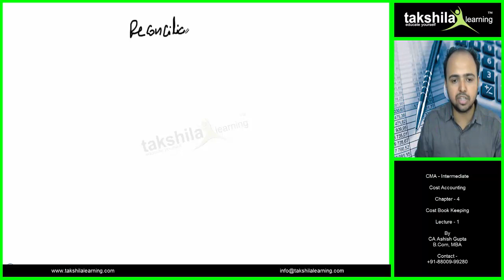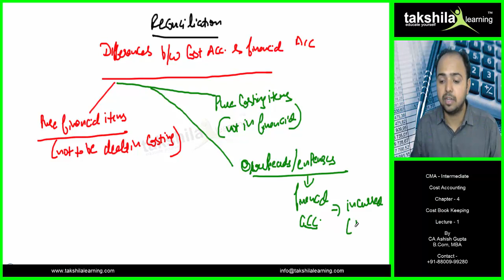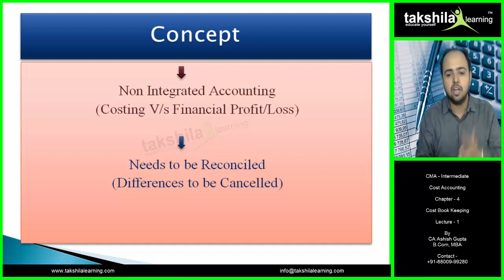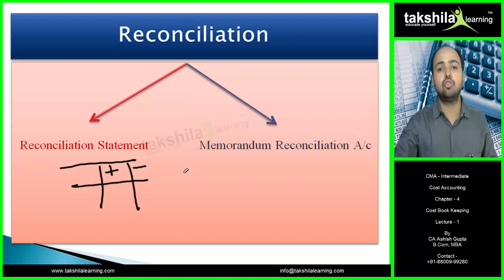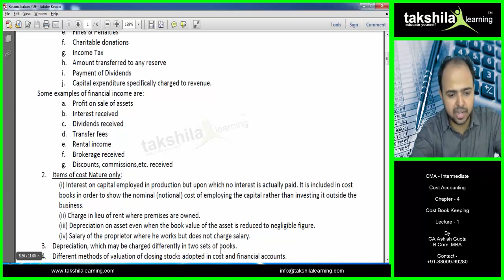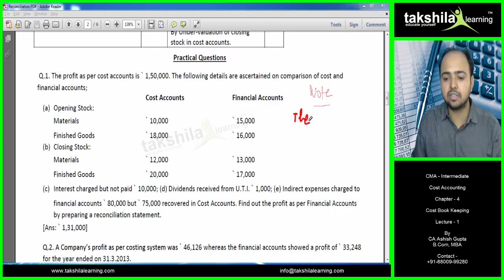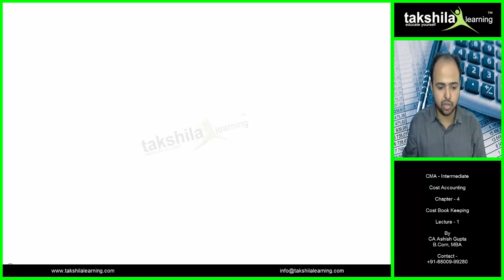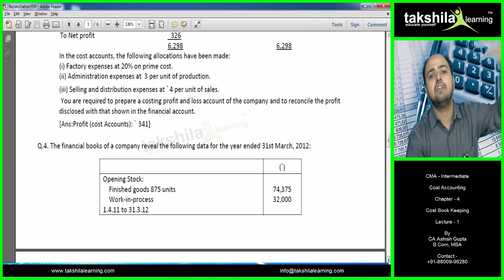Cost Book Keeping for CMA Inter Cost Accounting Online Classes | Costing Video Lectures in Pendrive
Takshila Learning Provides CMA Inter CostAccounting Video Lectures in online and offline mode (Pendrive, SD Card and Downloadable Link). Contact @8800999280/84.To buy this course follow the

Costing : Cost Book Keeping : Chapter 4 : Lecture 1 : CA : CS : CMA

cma
cma inter
cost
book keeping
cost accounting
cost and management accounting
book keeping cma inter cost accounting
cma inter cost accounting
cma inter video classes
cma inter video lectures
cost bookkeeping
cost book keeping cma cost accounting
costing
takshila learning
trending videos
cost accounting cma inter
cma cost management accounting
ca ashish gupta
ca ipcc video lectures
ca ipcc
financial management
cma video lectures